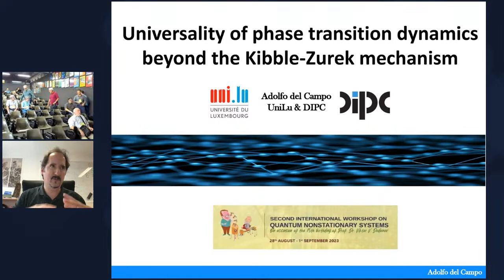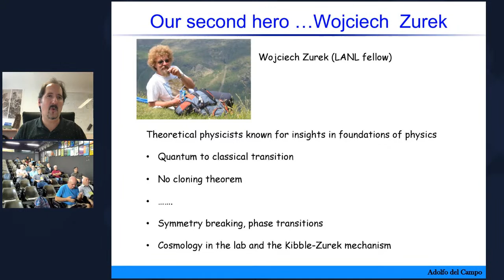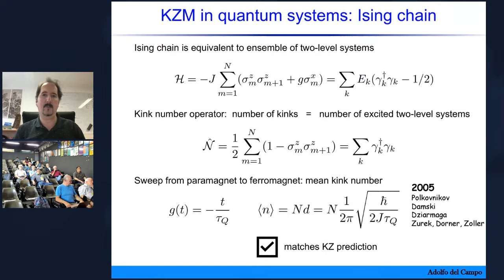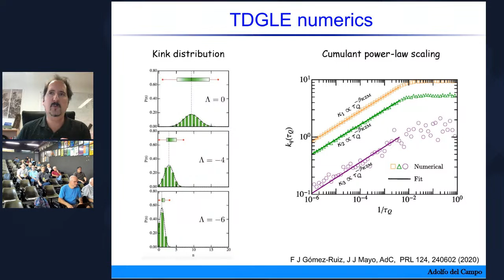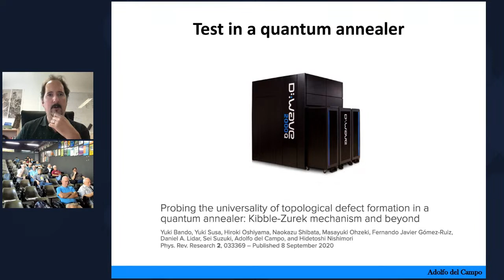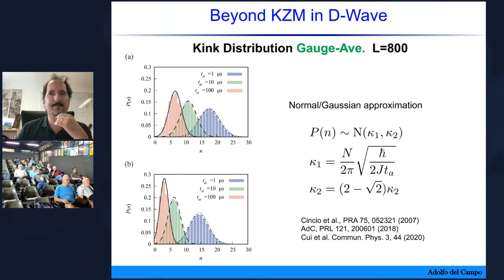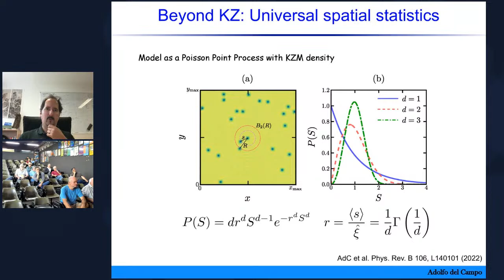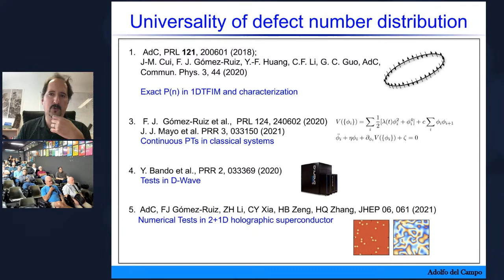Universality of phase transition dynamics: beyond the Kibble-Zurek mechanism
Adolfo Del Campo (University of Luxemburg, Luxemburg)